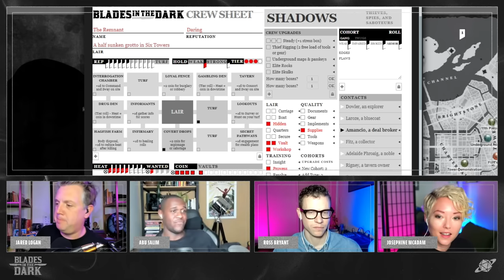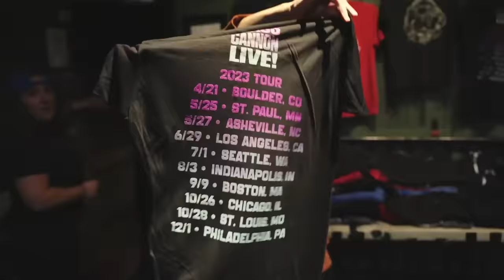Shadows | Haunted City S2 E17 | Blades in the Dark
Wherein the Remnant practice the fine art of Burglary under very trying conditions.

Watch new episodes of Haunted City Wednesdays at 8PM ET YouTube videos and podcasts drop on Thursday.

Cast: Jared Logan (GM), Ross Bryant, Josephine McAdam, Abubakar Salim

Haunted City is an original adventure using the Blades in the Dark game system by Evil Hat Productions.

A thousand years ago, this was a land of beauty and magic. Then came the cataclysm which blotted out the sun and ripped open the gates to the land of the dead. The city of Doskvol is a metropolis of refineries and tenements surrounded by crackling lightning towers. Outside the city is a wasteland of ravening undead. Inside the city is a teeming hive of scum and villainy, intrigue and corruption. Life is cheap in a city ruled by death. The sun is gone and the only things that shine in Doskvol are the BLADES IN THE DARK!